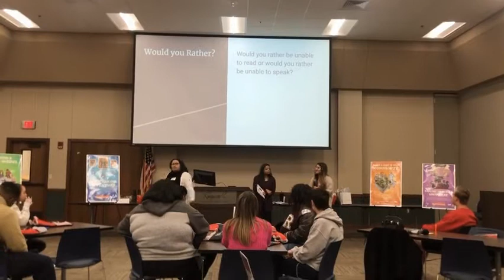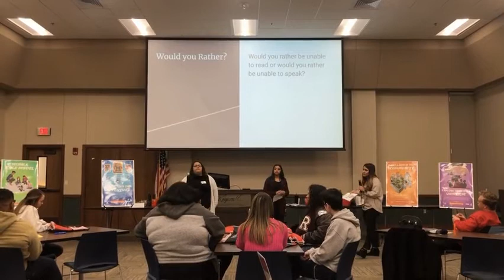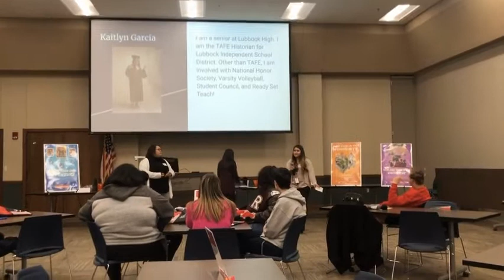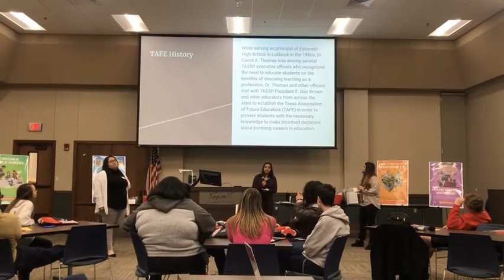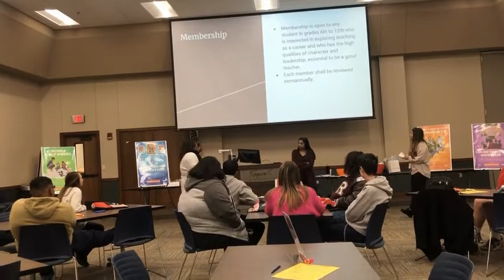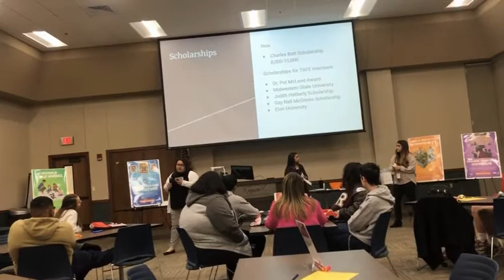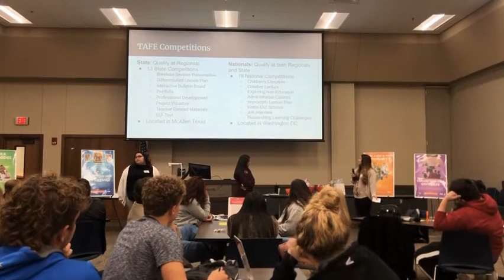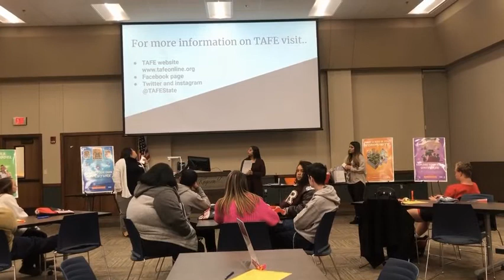Professional Development 1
TAFE Competition
Byron Martin ATC
Advisor Elizabeth Murray-Seaman
Competitors:  Maricela Garcia, Kaitlyn Garcia, Caitlyn Segovia